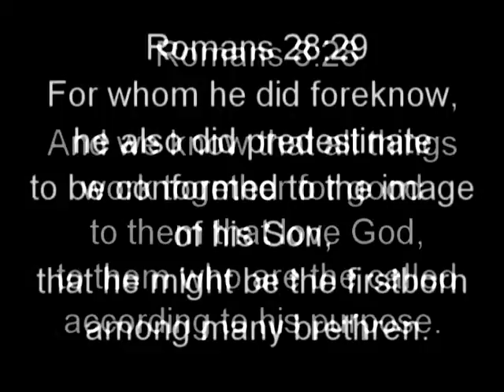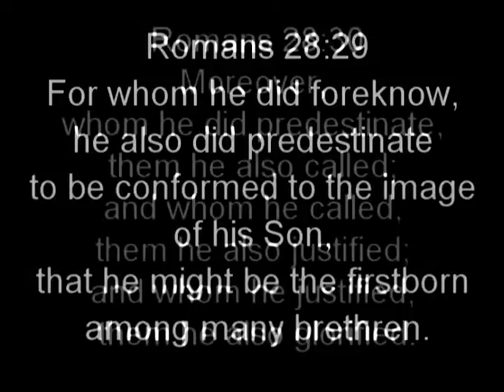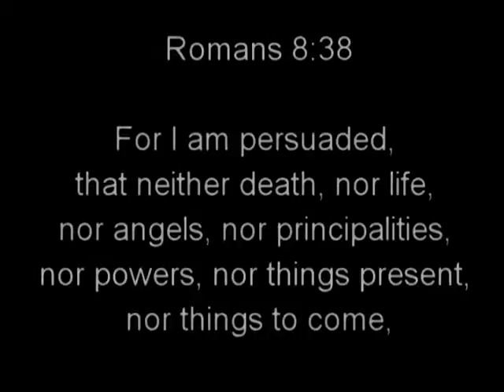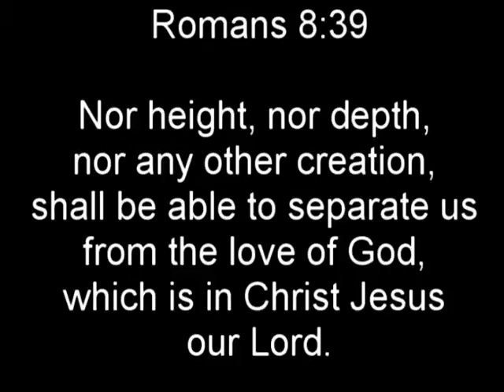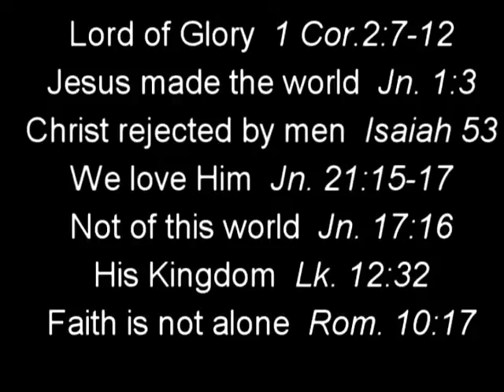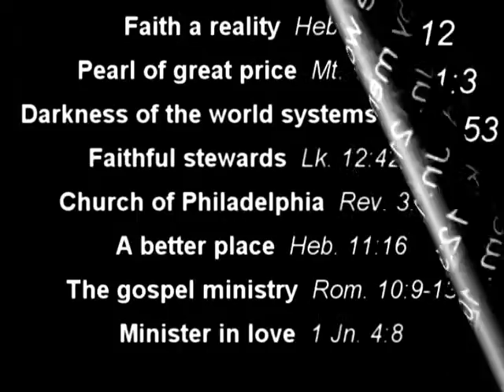faith on jesus christ | jesus son of god | jesus is the lord